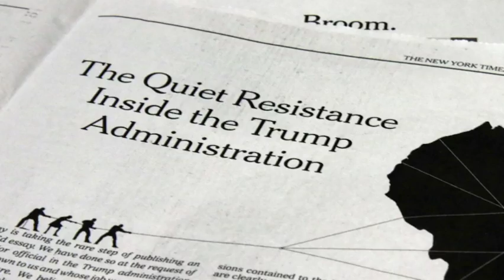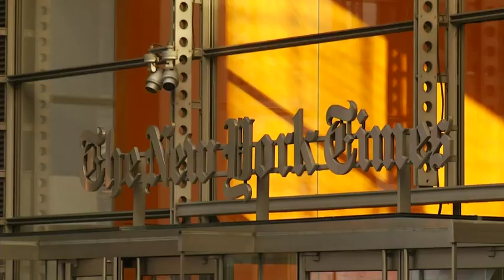Prof.: Lower threshold for anonymity in op-ed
(6 Sep 2018) A professor at Columbia University School of Journalism says there is a lower threshold for granting anonymity to authors of opinion pieces compared to news sources. Raju Narisetti says "it's at the discretion of the op ed editors." (Sept. 6)